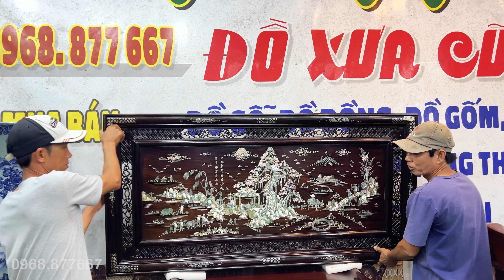Bộ Bàn Cẩm Thị 10 Món và nhiều món Gỗ Gốm Đồng khác | Mỹ Ngân 0968877667 chào bán 16/9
Shop Mỹ Ngân 16/9/2024 chào bán Bộ Bàn Cẩm Thị 10 Món và nhiều món Gỗ Gốm Đồng khác
Mọi chi tiết giao dịch xin kết bạn (Mỹ Ngân Đồ Xưa Cũ  O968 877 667)